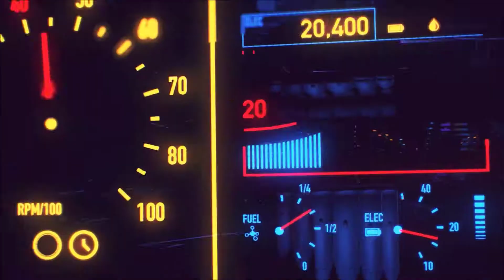IMMORTALS FENYX RISING #13 : LA SPERANZA DI UN DIVINO